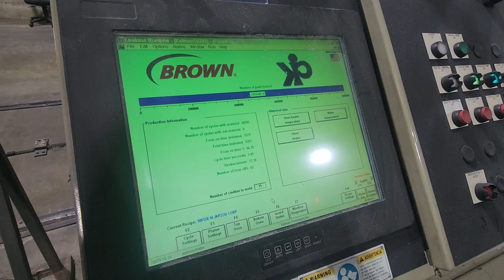Plastimach Used Thermoformers, CNC Routers, Die Cutters, Extruders, and Vacuum Forming Equipment